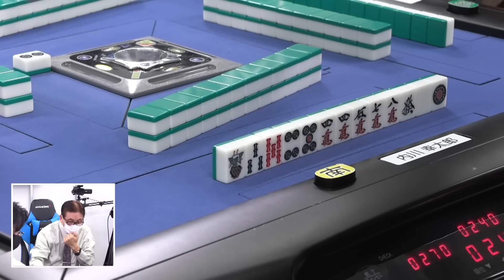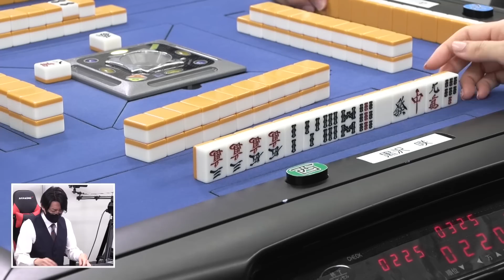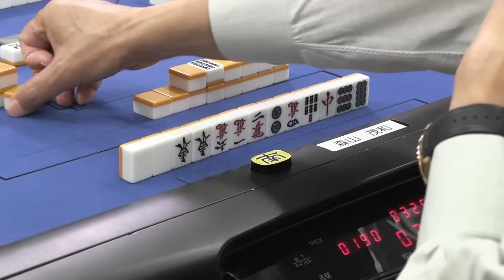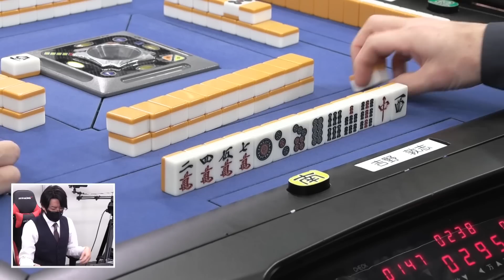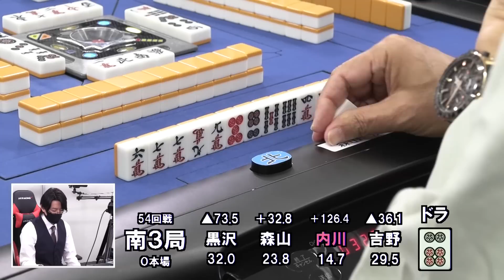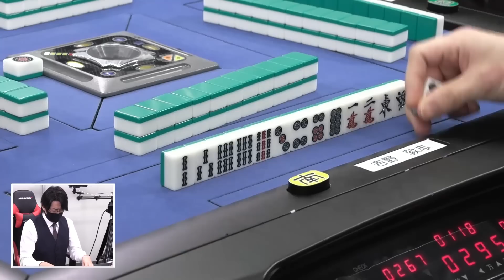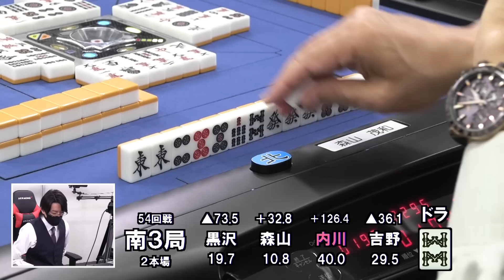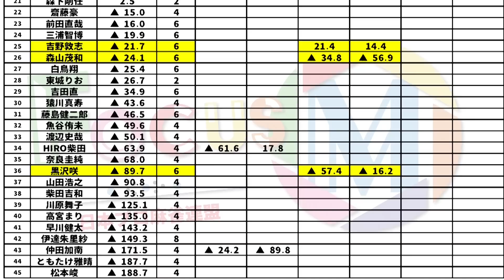【麻雀】FocusM Season8 #54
黒沢咲vs内川幸太郎vs吉野敦志vs森山茂和
解説：藤島健二郎
実況：羽田龍生
ルール：Mリーグルール(一発・裏ドラ・赤ドラあり)